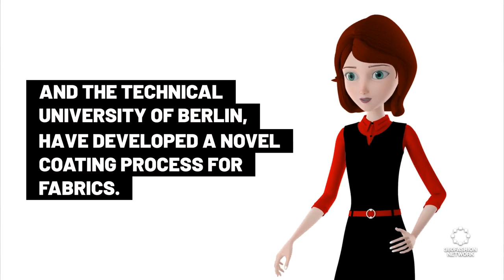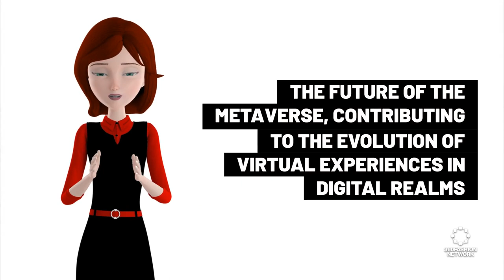NFT's, AI fashion and more!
◾AI fashion
◾Metaverse
◾3D Fashion
◾ & more!

360Fashion Network is one of the oldest fashion technology communities and companies. You can know more about 360Fashion Network

360Fashion Network was founded by Anina Net, a fashion model with a passion for technology.